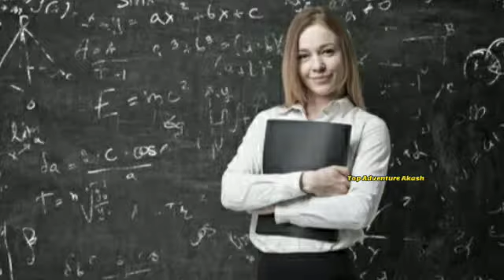बुद्धिमान लोगों की पहचान कैसे करें ? How Intelligent Person Meet You 😎